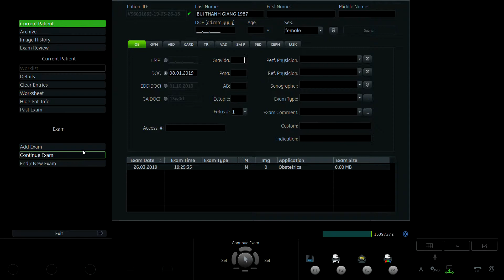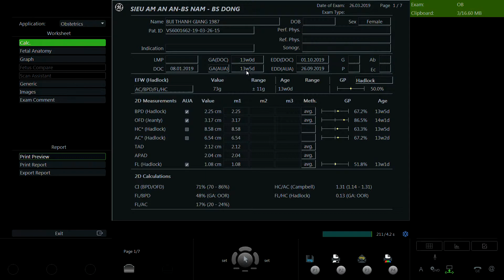BÙI THANH GIANG